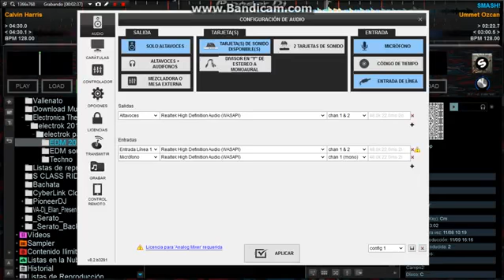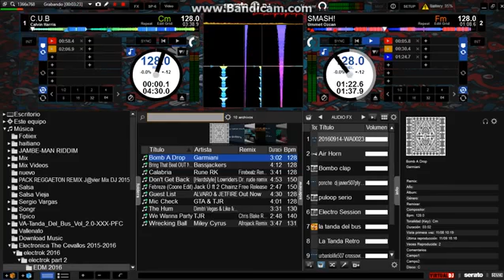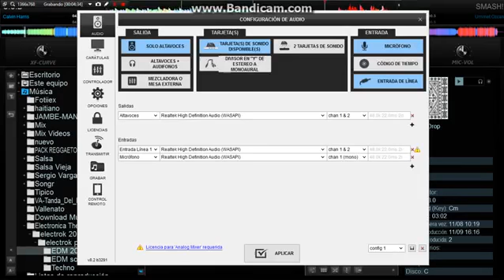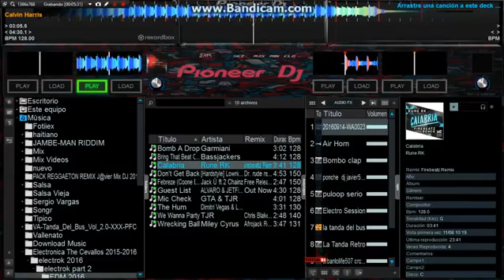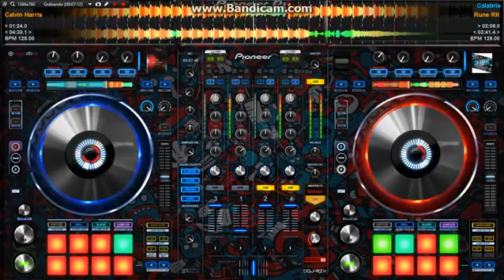Skins Pioneer DDJ Rxz DDJ DJ_AAS UNDERGROUND * Bandung All Strat*